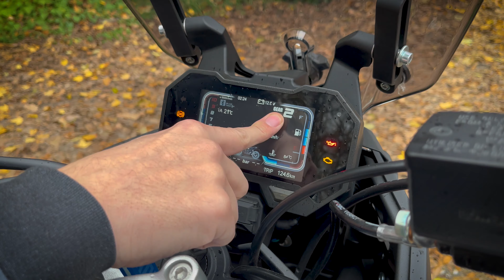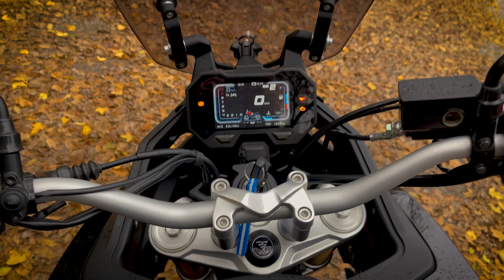Test Motora: Voge 500 DSX (2022) - First Ride - Review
📽For Bussines/Poslovni Kontakt/Saradnja/Pitanja..

Moj motor/ My Bike:
🏍BMW S1000RR 3rd gen Rev 2  2017